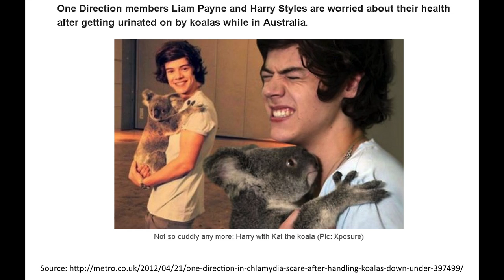Chlamydia vaccine for koalas — UNSW 2014 Three Minute Thesis runner-up Andrew Craig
Andrew Craig (The Kirby Institute, Faculty of Medicine) gives his runners-up presentation, "Predicting the impact of a chlamydia vaccine for koalas”, for the 2014 UNSW Three Minute Thesis Competition.

Andrew also received the People's Choice and the ASPIRE awards  – the first time anyone has taken multiple prizes in the history of the competition at UNSW Australia.

The judges of the ASPIRE Award were a group of High School students from Birrong Boys, Birrong Girls and Holroyd High schools. They are participants in the UNSW ASPIRE program, which helps students achieve their full potential through exposure to university life.

UNSW on YouTube
The place for innovative ideas. News and research from UNSW, Australia's leading university focused on science, technology and the professions, enriched by the perspective of the humanities.